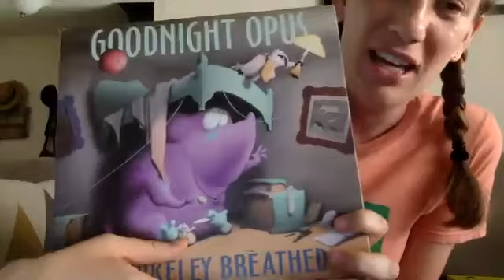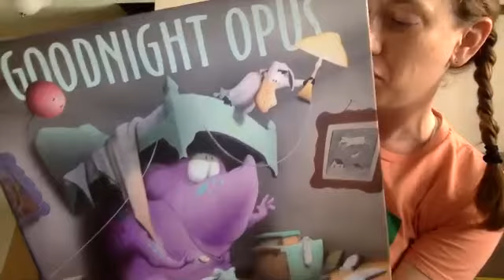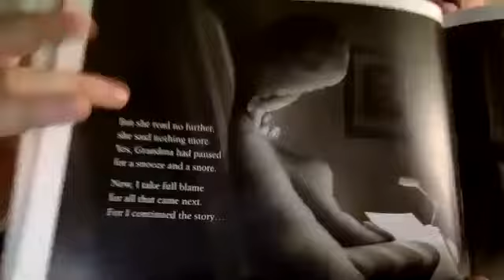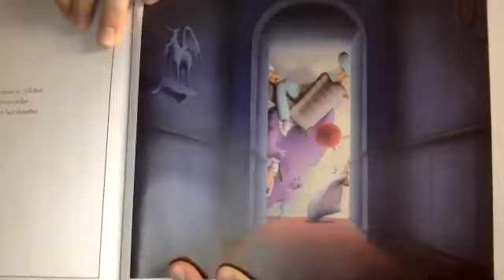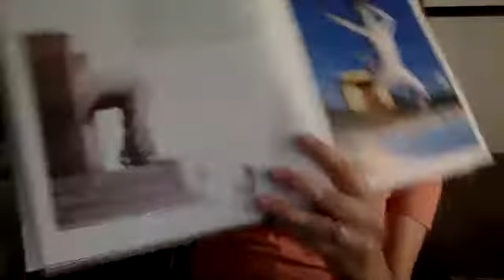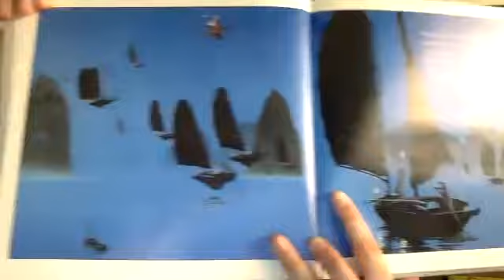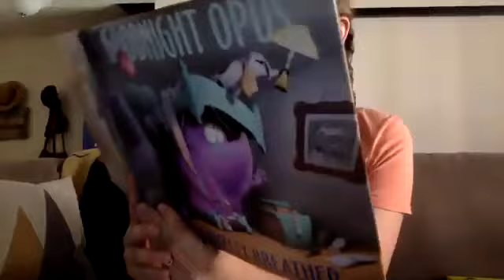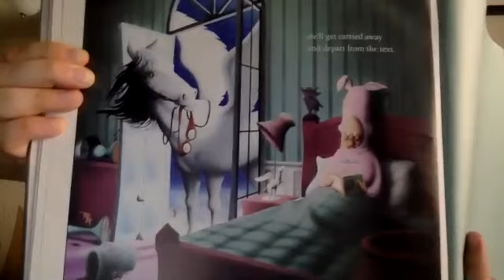Friday's Mystery Reader: Coach Jessie!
The world's best sleeper and lover of karaoke was...Coach Jessie!! Missed the read aloud? Coach Jessie shared a book she's had since her childhood - a mesmerizing, rhyming story of imagination!